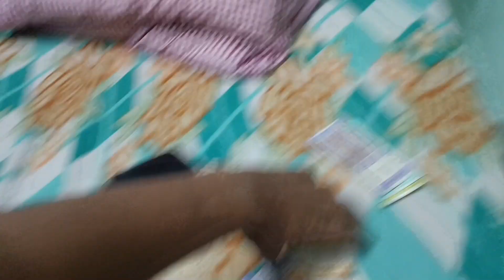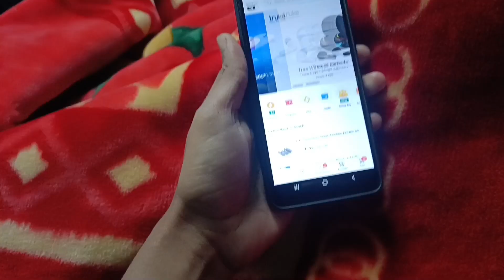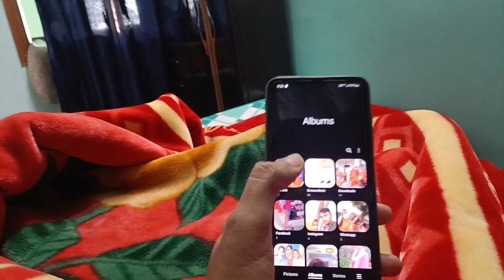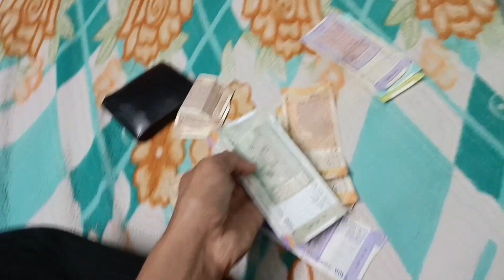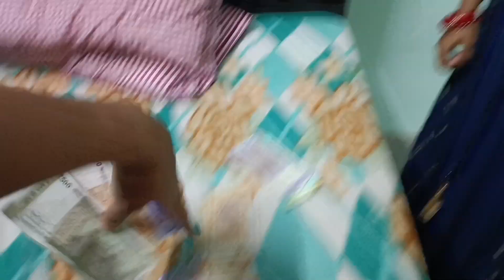Shivani ने कहा न बताया करो न Secret जानो 😂 || Shivani Kumari official // vlog with Divya //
Vlog
vlog video

my first vlog in goa
Vlogging
Vloggers
blogs
vloggers vlog
new Vlog
new blogger on YouTube
new vloggers on YouTube
flying beast
sourav joshi

Divydeep
Divydeep vlogs
deependra Singh
deependra Singh Chauhan
Divya Singh
Divya Singh Chauhan